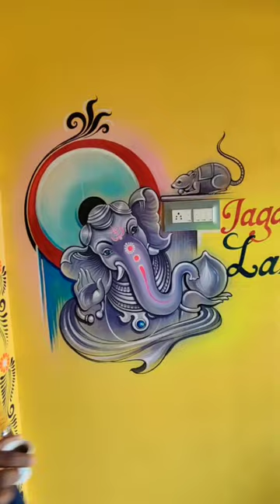my art marriage painting siba art 9348517447